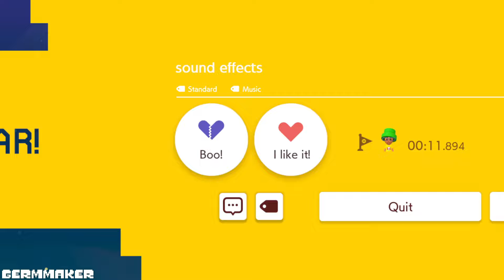Super Mario Maker 2 Endless Mode #109